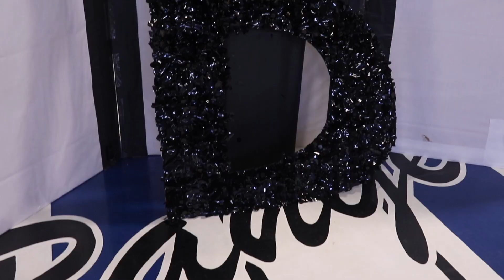The Big Reveal - Utica earns a B